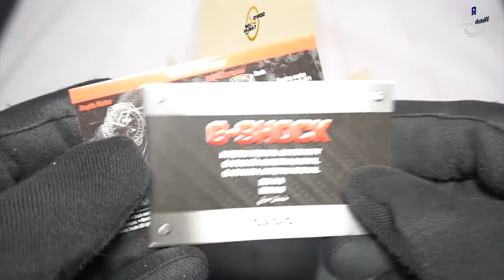JAM TANGAN CASIO G-SHOCK GWN Q1000 7ADR / GWN-Q1000-7ADR UNBOXING - GROSIRJAMTANGAN.COM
Hi guys, kali ini kita akan menampilkan G-Shock GWN-Q1000-7ADR

Spesifikasi:
Brand: G-Shock
Model No.: GWN-Q1000-7ADR
Gender: Man's
Movement: Battery

Kunjungi Toko kami The Watch Galleria yang berlokasi di :
Kota Surabaya
1. Tunjungan Plaza 2 Lt. 1 no.14 - 16 Surabaya

Kota Jakarta
1. WATCH GALLERIA JAKARTA, Jl Gereja Ayam No.10C RT.3/RW.3 Pasar Baru Jakarta Pusat
2. Plaza Atrium Lt. GF no 40 Jakarta Pusat